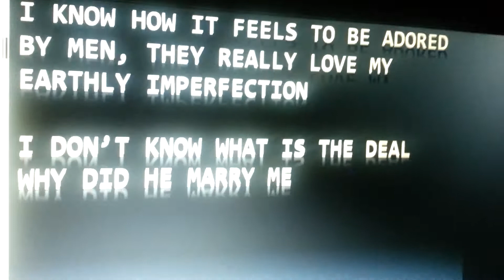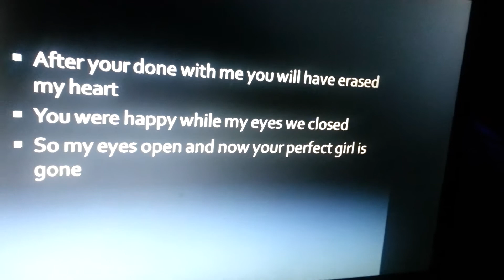"Birthmark" by JK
I have never claimed to be a great singer, but it is the creativity that counts!This project for a literature class.I do not on any rights to this song. I changed the words to this song to tell the story "The Birthmark" by Nathaniel Hawthorne
*CONVERT THE EVENTS OF A STORY INTO A BALLAD OR SONG. Write the lyrics and music or adapt words to a melody by someone else.  Again, think YouTube video

Rendition of "Firework" by Katy Perry "Birthmark" by Jessica Kite
Hawthorne,Nathaniel."The Birthmark". The Norton Introduction to Literature. Ed. Kelly J. Mays. Portable 11th ed. New York:Norton 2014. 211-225. Print.